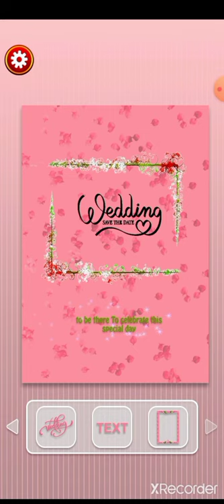royal indian wedding makeover game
publish on 13 October 2021Royal Indian Wedding Makeover is wedding ceremonies game.

Welcome to Royal Indian Wedding Makeover game.

Royal Indian wedding makeover is Hindu traditional wedding ceremonies game and also Indian wedding makeover and dress-up games.
Every bride wants to look amazing in her dream wedding.Every Indian princess want to look like bride in own wedding
Have fun playing this most rituals Indian wedding makeovers and wedding dress-up game and enjoy Royal Indian wedding rituals makeup and salon game.

Key Features:

Hair spa :
In this wedding games , bride putting their best hair by booking hair care treatment before the big day. In hair spa treatments use shampoo, hair cutting, shower etc.

Pedicure View:
For Indian wedding , bride can use different types of pedicure tools.

Manicure View:
Bride can use different types of pedicure tools.

Spa View:
Enjoy facial spa treatment to make her skin look bright and smooth using different facial product.

Card decorations:
In this rituals game, design the wedding invitation to warm up your wedding events. A custom invitation will impress your guests deeply and will be cherished forever.

Makeup View:
Every bride wants to look radiant on her wedding day, In this Indian wedding makeover games,  plan for makeover in advance with number of elegant bridal makeup options which includes different hair styles, colourful eyeball ,eyelashes ,lipsticks ,blushes and bindis.

Gajara View:
In every Indian wedding, Gajara is very important, Gajara is flower garland that is used to enhance the beauty of hair of women.

Bride Dressup:
In this Indian wedding dress-up game create your own ethnic style with Indian tradition outfits like chaniya-choli and gowns and choose hair style, earrings, necklace,bangles, sandal and bindi to make special wedding.

Groom Dress-up:
Every groom wants to look handsome in his Indian wedding..here are a few essential grooming products like outfits, footwear, specs and head safa for groom.

Car Decoration:
Wedding car decoration involves car colours ,car graphics and flower decoration.

Doli Decoration:
A doli is a suspended by four corners from bamboo pole. Decorate with different flower. And we modify that.

Man-dap decoration:
The royal Indian wedding Man-dap is a crucial part of the Hindu marriage ceremony. We have more than eight decoration objects in this.

Wedding View:
In this Indian wedding games, When groom and bride round the fire, they give some promises to each other. Peoples pray to god for love and live long relation between them.

Photoshoot View:
Wedding photo is a very important Let's click the photo to make a wedding memorable.so click a memorable photo in this game

Let's play our Royal Indian Wedding Makeover game.